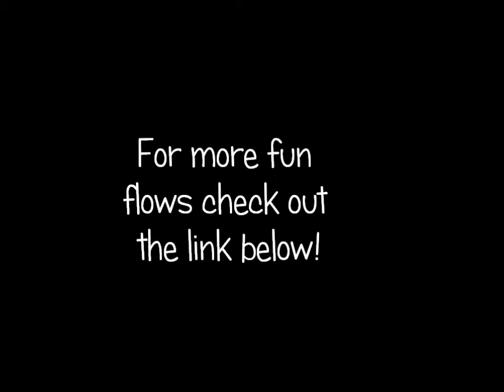backfly, shouldertoshoulder stand brianna share upload